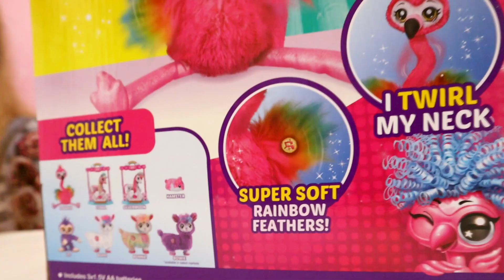Танцуем вместе с Весёлым Фламинго Frankie The Funky Flamingo - Pets Alive! Pets & Robo Alive